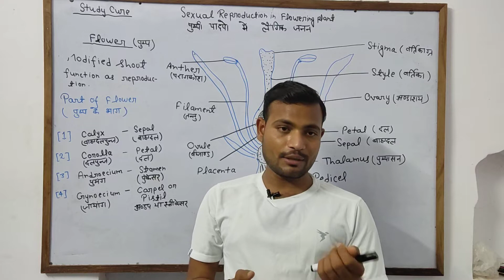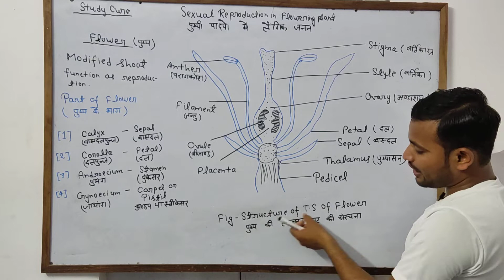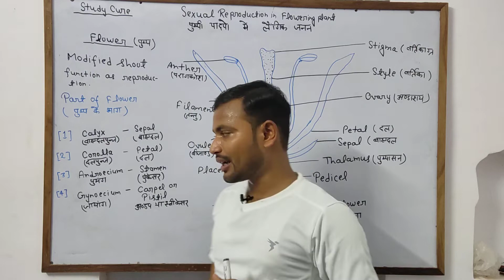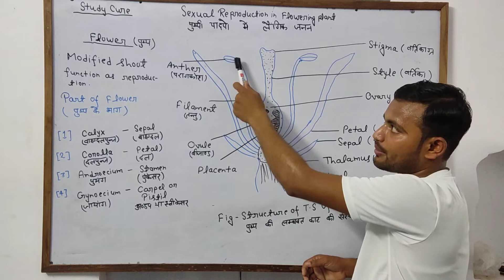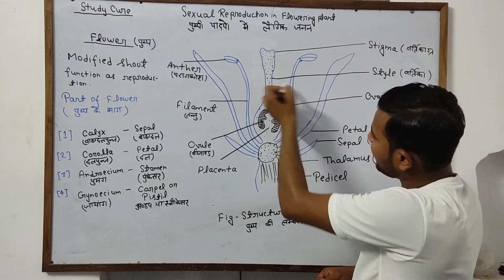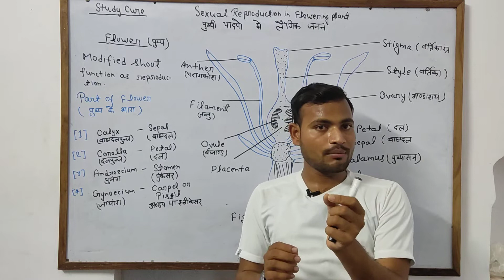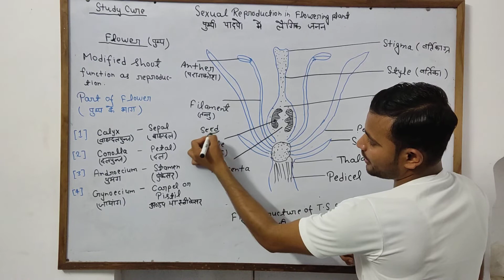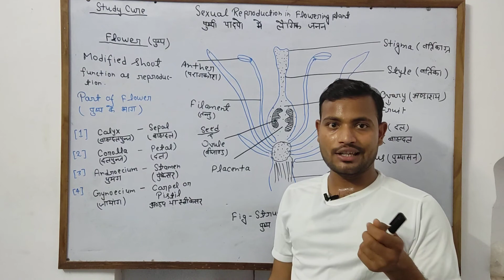Lect-3|| Sexual Reproduction In Flowering Plants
Topic Covered
1-Flower
2-Part Of Flower
3-Structure Of TS Of Flower
4-Calyx
5-Corolla
6-Androecium
7-Gynoecium

biology # study cure # Biology by Rahul sir